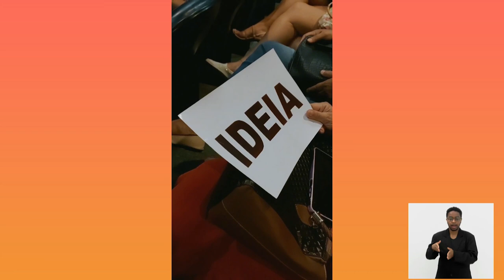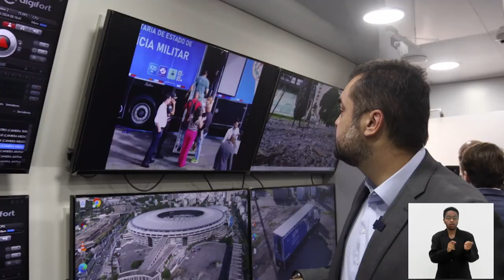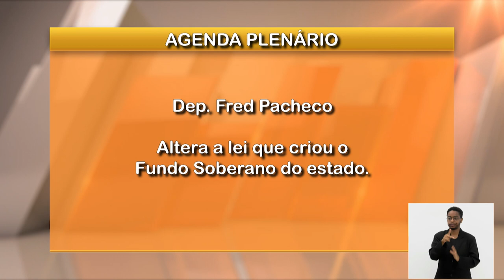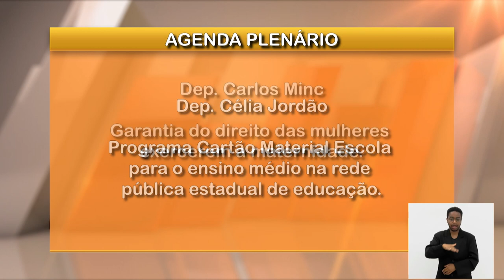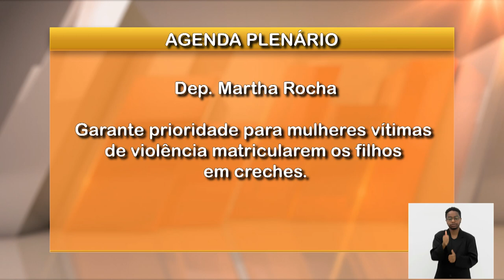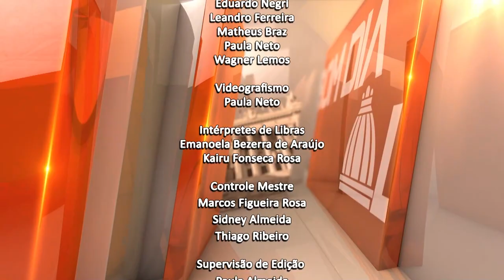Jornal Bom Dia Alerj - 12/03/24